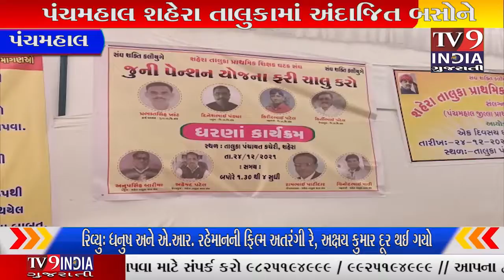પંચમહાલ ના શહેરા તાલુકા પ્રાથમિક શિક્ષક ઘટક સંઘદ્વારા તાલુકા પંચાયતમાં...|TV9INDIA GUJARATI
પંચમહાલ શહેરા તાલુકામાં અંદાજિત બસોને 246 પ્રાથમિક શાળાઓ આવેલી છે આ પ્રાથમિક શાળાઓમાં ફરજ બજાવતા શિક્ષકોની અનેક પડતર માંગણીઓ રાજ્ય સરકાર દ્વારા સ્વીકારવામાં નહીં આવતા શિક્ષણ આલમમાં ભારે નારાજગી જોવા મળી રહી હતી. તાલુકા પંચાયત કચેરી ખાતે આવેલ શિક્ષણની કચેરીની બહાર ના મેદાનમાં તાલુકાની શાળામાં ફરજ બજાવતા મોટી સંખ્યામાં શિક્ષકો  પ્રાથમિક શિક્ષક ઘટક  સંઘ ના આદેશથી  શિક્ષકો દ્વારા જૂની પેન્શન યોજના ફરીથી તાત્કાલિક ચાલુ કરવી તેમજ સાતમા પગાર પંચનો લાભ સમગ્ર દેશમાં સમાન રૂપે આપવામાં આવે અને એચ ટાટ તથા  પ્રાથમિક શિક્ષકોના મેહેકમ  સેટઅપ ની સંખ્યા સુધારવા બાબત સહિત ની વિવિધ માંગણીઓને લઇને  ધરણા ઉપર બેઠયા  હતા. અહીં ઉપસ્થિત સૌ શિક્ષકોએ કોરોના મૃત્યુ પામેલા  શિક્ષકોને શ્રદ્ધાંજલિ  પાઠવી હતી.જે રીતે શિક્ષકો મોટી સંખ્યામાં એકત્રીત થયા થયેલ ને જોતા એમ લાગી રહ્યું હતું કે હવે શિક્ષકો પોતાની પડતર માંગણીઓ સંદર્ભે સરકાર સામે આંદોલન કરે તો નવાઈ નહી.  પ્રાથમિક શિક્ષકો ની વિવિધ પડતર માંગણીઓ વહેલી તકે રાજ્ય સરકાર સ્વીકારે તેવી આશા પણ ધરણા ઉપર બેઠેલા શિક્ષકો રાખી રહ્યા હતા.